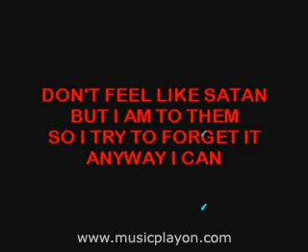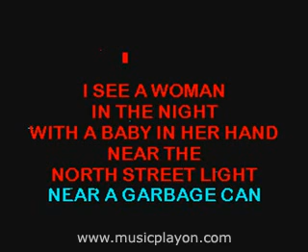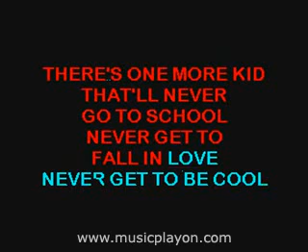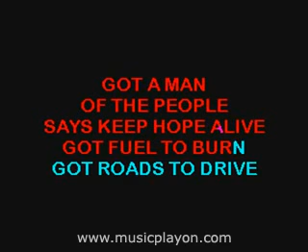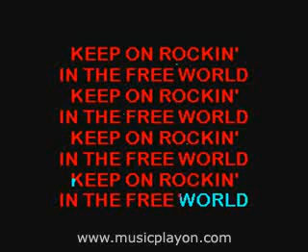Neil Young Rockin' In The Free World 1989 MusicPlayOn com